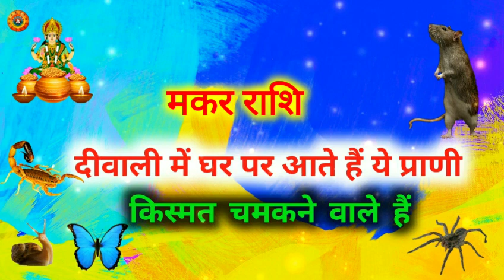मकर राशि इस दीवाली किस्मत चमकने वाली है/Makar Rashi Is Diwali Kismat Chamkega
Makar Rashi Is Diwali Kismat Chamkega